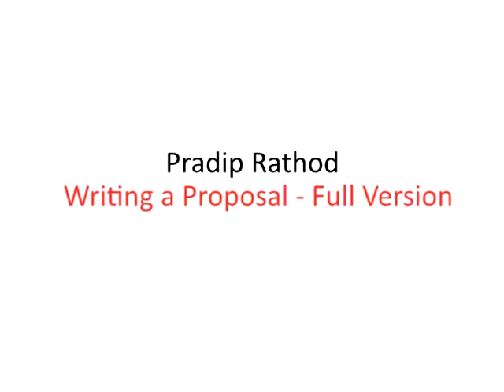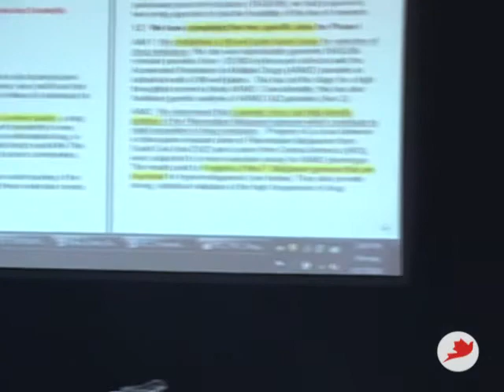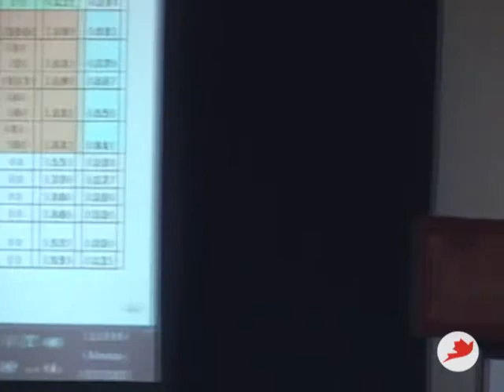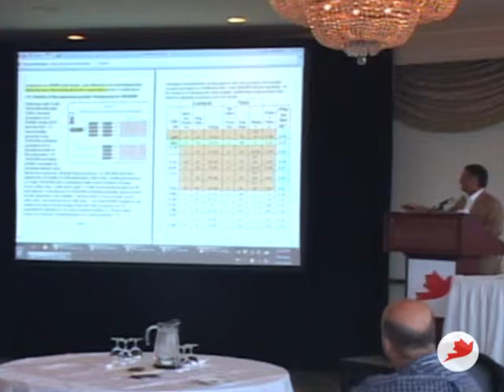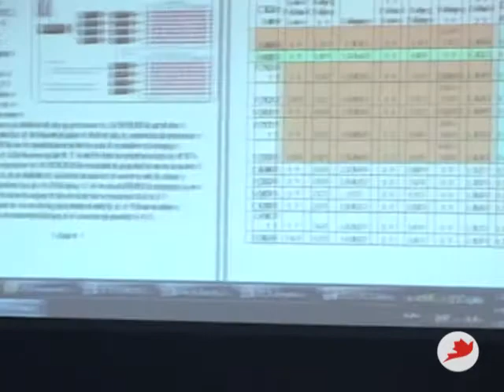Writing a Grant Proposal - Pradip Rathod - Full Version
At a September 2010 proposal development workshop in Toronto for Grand Challenge Canada's point of care diagnostics joint initiative with the Bill & Melinda Gates Foundation and Phase 2 of the Gates Foundation's Grand Challenges Exploration program, Pradip discussed how his team developed their project plan and put together their successful application to Grand Challenges Exploration.